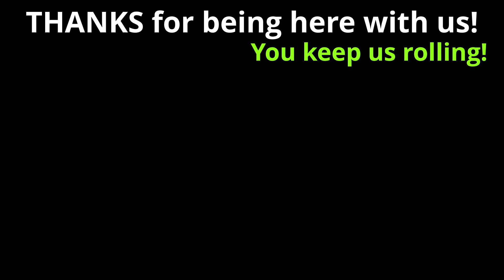MARBLE REVERSE FUN: Look back-WARDS (Gravitrax Entertainment)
While our first original track of 2023 is under construction, we wanted to celebrate our 1st birthday with you and took a look back-WARDS on The Rolling Ball's full run video you "liked" the most during this first year 💚😉 THANKS SO MUCH to everyone who supports us and who was, is and will be here to watch, like and subscribe to our baby channel!! You're great and keep us rolling 🙃
For us, watching this marble track reverse was great fun and a super cool change of perspective that seems to make every marble and expansion even more alive ... 🤯 (And anyone who has ever tried to film a Gravitrax track as a full run knows: They definitely ARE alive 😂) So we hope you're having as much fun watching this video, as we had making it 💚
And for anyone who prefers to just watch the original track and doesn't know it yet, here's the link: